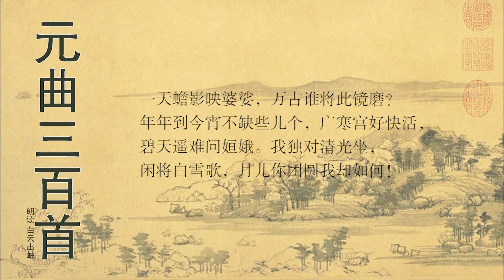元曲三百首 宋方壶 双调 水仙子 居庸关中秋对月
作品注释编辑
⑴蟾影：月影。相传月中有蟾蜍，故以“蟾”为“月”的代称。婆娑：形容月中桂树影子舞动的样子。
⑵此镜：指月。

⑶广寒宫：传说唐明皇游月中，见一大宫殿，榜曰“广寒清虚之府”。见《龙城录·明皇梦游广寒宫》。后人因称月宫为“广寒宫”。

⑷“碧天遥”句：姮娥，即嫦娥，相传是月宫的仙女。

⑸清光：清冷而明亮的月光。

⑹白雪歌：古代楚国比较高雅的乐曲。宋玉《对楚王问》：“客有歌于郢中者，其始曰《下里》《巴人》，国中属而和者数千人。……其为《阳春》《白雪》，国中属而和者不过数十人。” [1]

作品简析编辑

此曲首句“一天蟾影映婆娑”，起得美丽，描出了一个天无纤尘，月光皎洁，下照人寰动摇之景物的中秋之夜的独特境界，引人入胜。“万古谁将此镜磨”逞才发挥，就月联想，由眼前思及“万古”，把时间扩展到了无限遥远，诱人寻思。以新磨之镜比明月，古已有之，但询问谁磨，意却尖新。“年年到今宵不缺些儿个”，轻轻一笔，带回眼前，紧扣题目“中秋对月”。“广寒宫好快活”，转入即景抒情，羡慕之意，溢于言表。“碧天遥难问姮娥”，无限遗憾，宛转出之，妙趣横生。所欲问的是什么内容，没有具体说明。不是不能说明，乃是有意不说明，好给读者提供想象的空间，并迅疾地抒写自己的情怀。

“我独对清光坐”，突出了一个孤独者的自我形象，与在广寒宫过快活生活的仙女们形成鲜明的对比。“闲将白雪歌”，一个“闲”字，道出了内心的寂寞。“独对清光坐，闲将白雪歌”，对仗整齐而天成，毫无做作的痕迹。“月儿你团圆我却如何”，怨气冲天，响亮传神，绾摄全篇，集中抒发了作者漂泊江湖，孤独寂寞的不满情绪。前面写中秋的朗月，羡广寒的快活，原是为了反衬这末句的，而独坐、闲歌，原是为这末句做铺垫的。 [1]

宋方壶，名子正，华亭（今上海松江县）人。至正（一三四一～一三六八）初年，曾客居钱塘（今浙江杭州市），来往湖山之间。后来，由于“海内兵变，西北州郡毒于侵暴屠烧，而编民于死者十九”。便移居华亭，住在莺湖之西，“辟室若干楹，方疏四启，昼夜长明，如洞天状。有石焉崭然而献秀，有木焉郁然而交阴。盖不待驭冷风度弱水而坐致‘方壶’之胜，因揭二字以名之”。尤其是“甲第连云，膏腴接壤，所欲既足而无求于外，日坐‘方壶’中，或觞或弈”。又，传说有座仙山名‘方壶’，而宋子正“不择地而有其乐，则非‘方壶’而‘方壶’也”。可见他多年正是过着一种隐居生活。